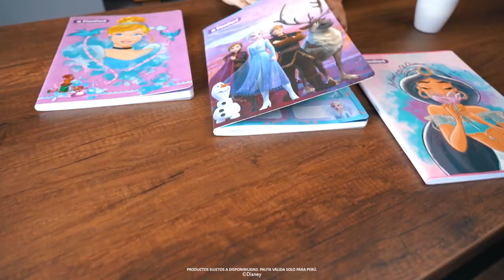DISNEY, De vuelta al color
¡Otra forma de volver a clases! Tus pequeños estarán felices de regresar a clases con sus útiles escolares inspirados en sus personajes favoritos de Pixar, Frozen y Princesas